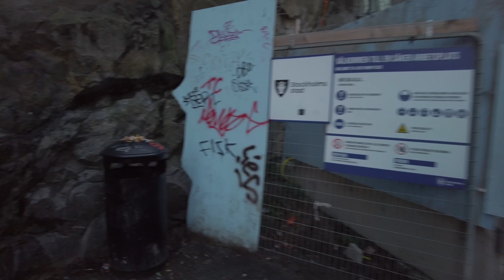Walking in Stockholm: Projekt Slussen & Södermalm Tour (4K)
Sweden, Stockholm 4K 60fps walk. Walking the newly opened bridge Östra Lågbron below Slussbron (Guldbron - The Golden Bridge). The bridge connects the Old Town of Stockholm with Södermalm district.

Recorded on 30 November 2022 around 3.00 p.m.
Temperature: 0°C/32℉

TIMESTAMPS:
0:00 Slussbron (östra lågbron)
3:49 Södra Järngraven
9:58 Södra Järnvägsbron
12:11 Guldfjärdsterrassen
13:28 Guldgränd
14:07 Hornsgatan
15:45 Götgatan
16:19 Peter Myndes backe
16:56 Ryssgården
17:56 Katarinavägen
19:57 Harald Lindbergs Trappor
21:54 Klevgränd
22:44 Mosebacke Torg
24:44 Svartensgatan
27:07 Katarina Kyrkobacke
27:52 Högbergsgatan
28:39  Katarina kyrkogård (cemetery)
31:32 Kapellgränd
33:49 Björns trädgård
36:02 Götgatan
42:16 Peter Myndes backe
43:01 Ryssgården
44:02 Slussen bus terminal
49:58 Stadsgårdsleden
52:05 Slussbron (östra lågbron)

MY GEAR:
DJI Pocket 2 / iPhone 11 Pro
Zoom H1n
Roland CS-10EM Binaural Microphones
Saramonic Dual LavMic

Stockholm Sweden (Sverige) 2022 city tour 4K 60fps video walk. City walk through Stockholm video. Walking travel tour around in Stockholm, Sweden, Europe. Street asmr binaural 3D sounds of the city ambience. Visit the Capital City of Sweden through this virtual walk 4K video. Ultra HD.